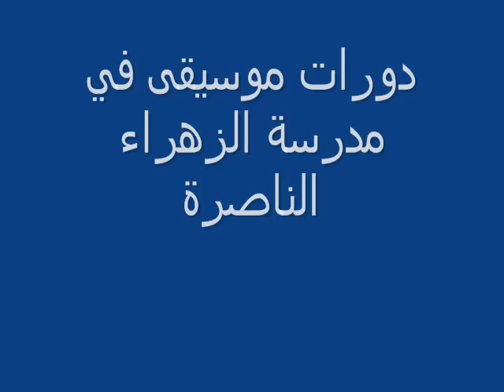كلارينيت ، ترومبون،سكسفون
كلارينيت ، ترومبون،سكسفون موسيقى في مدرسة الزهراء الناصرة